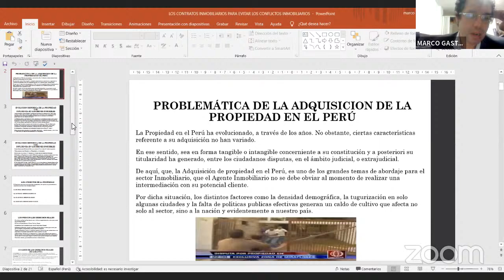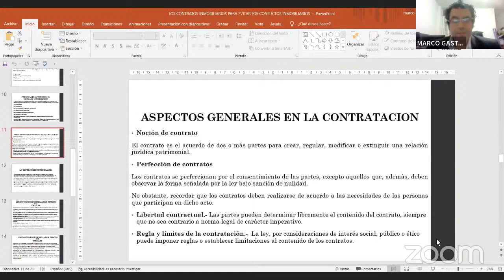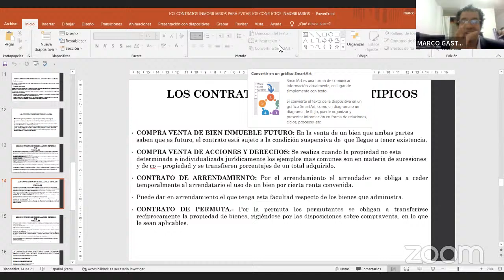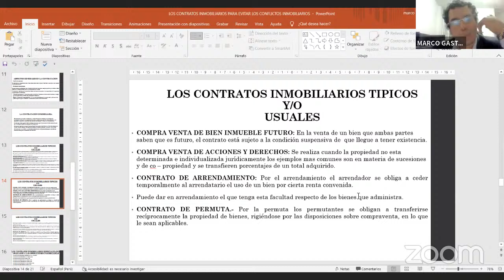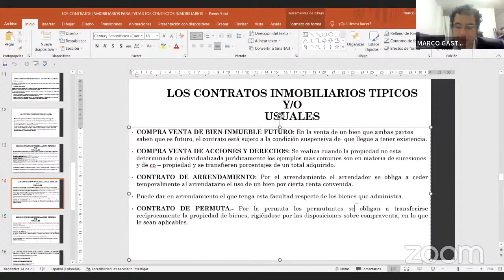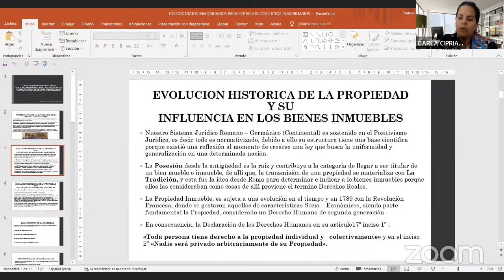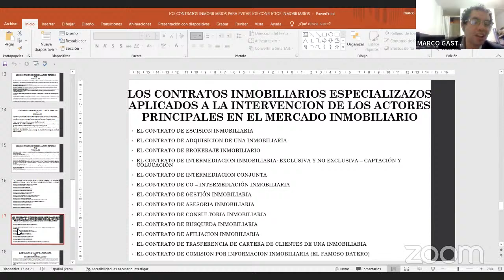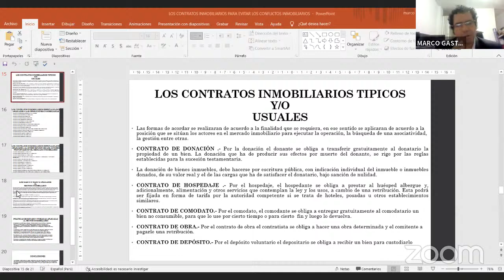CONTRATOS INMOBILIARIOS - PROGRAMA CON EXCLUSIVIDAD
PONENTE: MARCO GASTELO
CONDUCCION: CARLA CIPRIANI